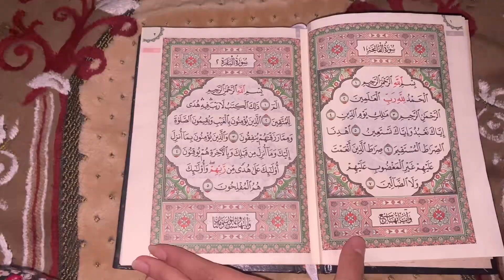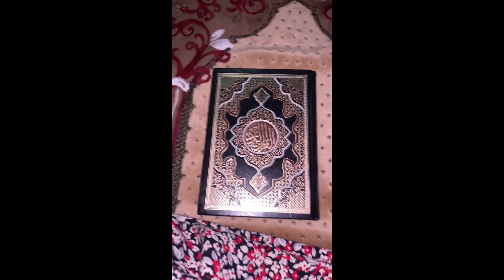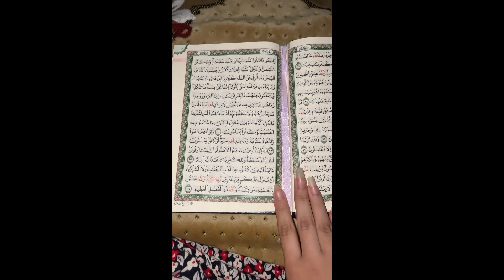ازاي تلم المنهج في ايام | احسن جدول مذاكره وهتجيب ٢٨٠ | كلام محدش هيقولك عليه اسرار المتفوقين 📚